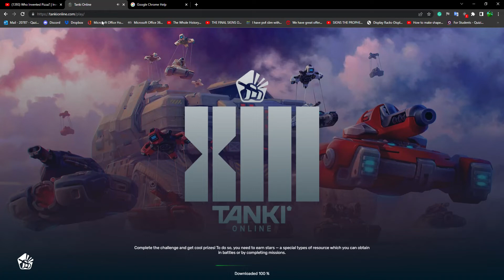Tanki Online (Part 17)